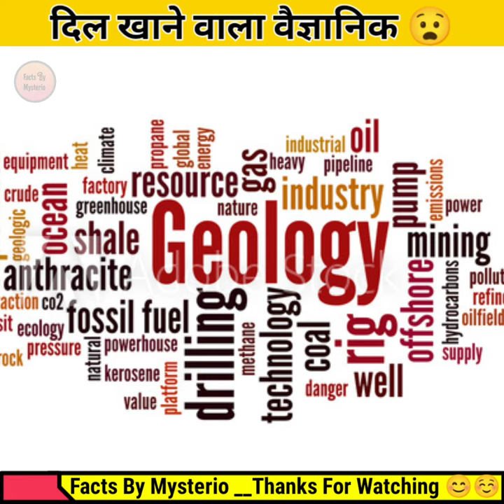William Buckland के बारे में चौंकाने वाले तथ्य 🤨 || Facts By Mysterio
William Buckland के बारे में चौंकाने वाले तथ्य  |
Facts By Mysterio
Do you know that in the matter of food, not only Charles Darwin but also William Buckland is two steps ahead of him. William Buckland is a theologian, geologist and paleontologist. He is the first person who write about dinosaur's personal in details in megalosaurus book. He also wanted to eat the whole animal . He eat mice, porpoises, panthers, blue bottle flies and the heart of the king Louis 14.
1. This Video has not negative impact on the original work(It would actually be positive for tham)
2. This is video is also for teaching purpose.
3. It is not transformative in nature.
4. I only used bits and pieces of videos to get the point across where necessary.